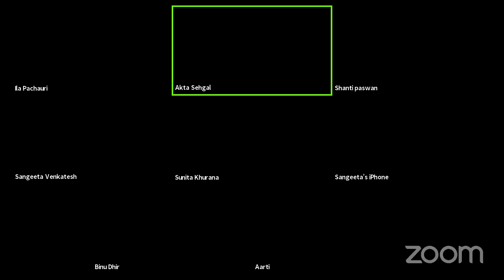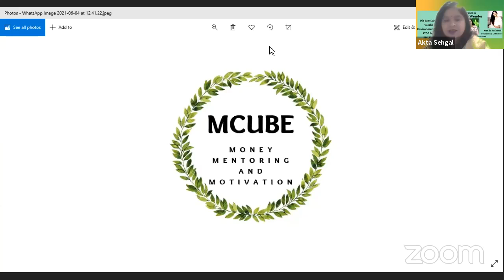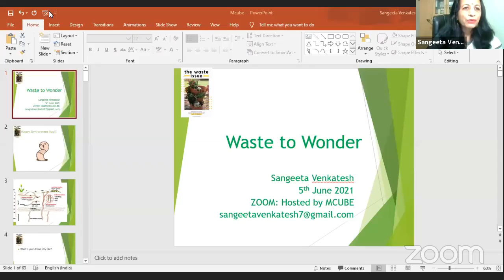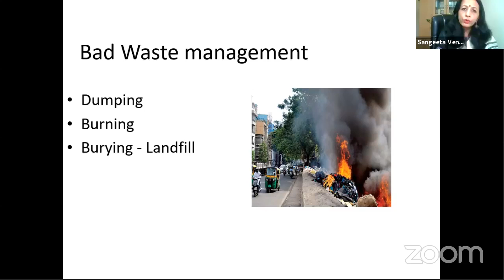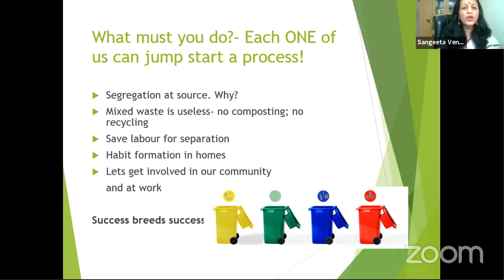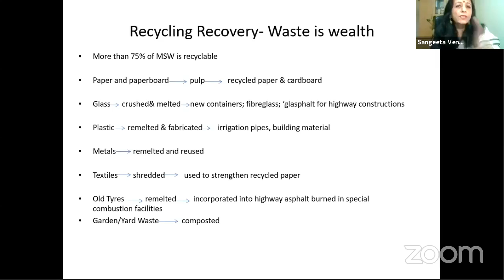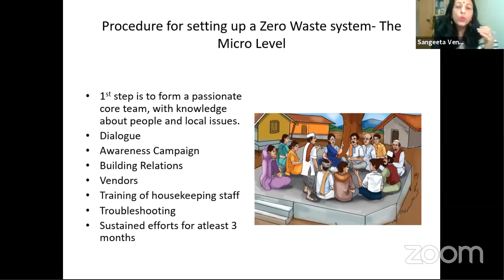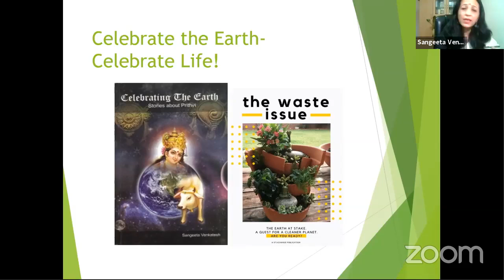Waste to Wonder - World Environment Day 2021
Have you ever wondered, we all have simple solution to protect the environment and all can contribute towards waste to wonder